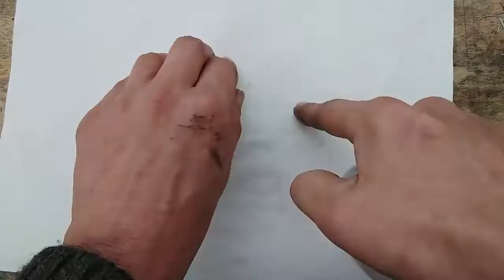TAILS FROM THE TENT: Full Mushroom Linoprint from Start to Finish! (Time lapse)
Welcome back! This is the first time I've filmed an entire linocut from start to finish, including the print. I've filmed this at 8x speed, which gives you an idea of how long a small piece like this can take (though in reality, it takes longer...insert sharpening, thinking, cat interruptions, tea breaks, etc.)

Also, sign up to my newsletter on my website and I'll send you my free illustrated mushroom ebook!

All your support is greatly appreciated x